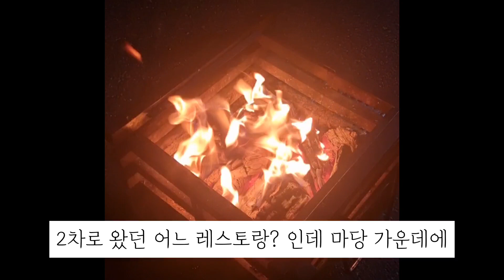먹고 노는 VLOG | 광화문&압구정 맛집 뿌셔 | 포핸즈 넘잼❣️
그동안 피아노 학원에서 편집해주는
영상이 너무 편해서 게으름을 부리다가
간만에 편집해보는 근황 부이로그~~~